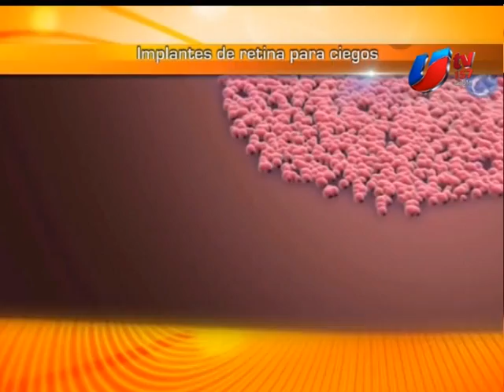Implantes de retina para ciegos - Vladimir Villareal